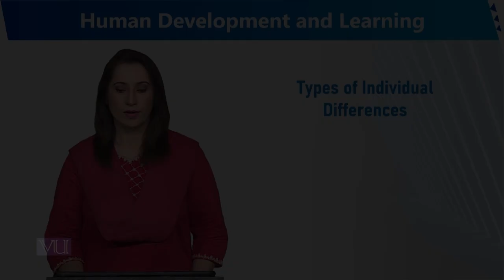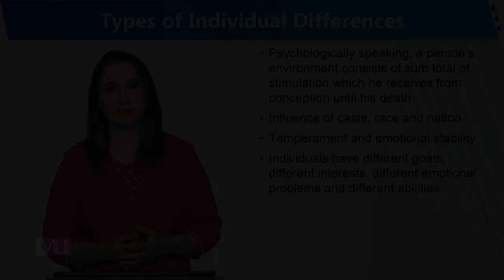Types of Individual Differences | Human Development and Learning | EDU302_Topic153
Topic153 - Types of Individual Differences
By Dr. Sumaira Rashid